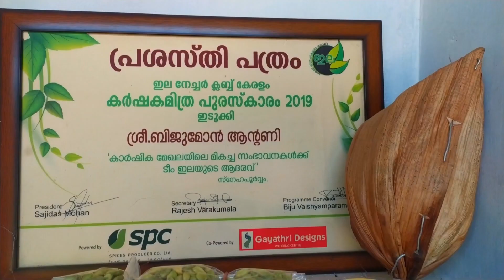അത്തിപ്പഴം കഴിച്ചിട്ടുണ്ടോ 😯Egyptian Fig ✨️ അത്തി വിളവെടുത്ത് ശില സന്തോഷ് 😯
Hi Sorry for the inconvenience.
We are take a calls in Monday to Saturday 9:30am to 5 pm. please sent (Hi) in Whatsapp we will give all details in Whatsapp through.

Available Exotic Fruits in MIRACLE FARM HOUSE